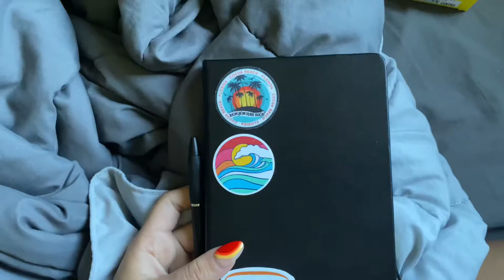BUSY DAY!! | Kylie delarosa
As always love you guys!
XOXO